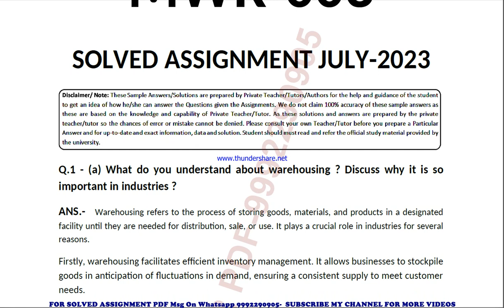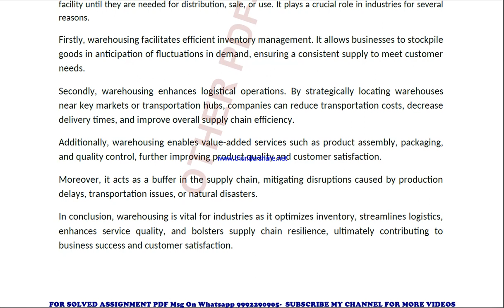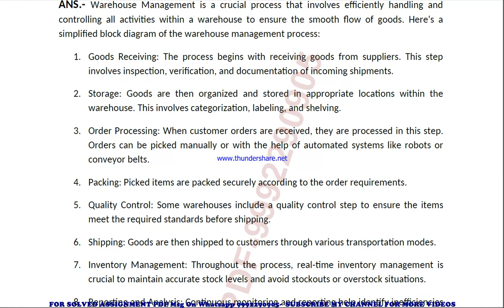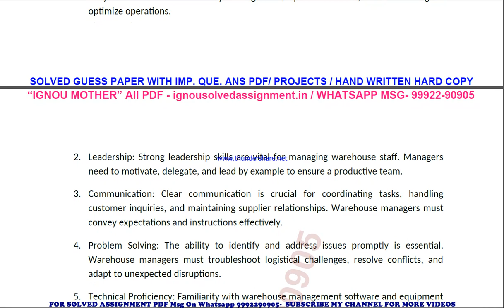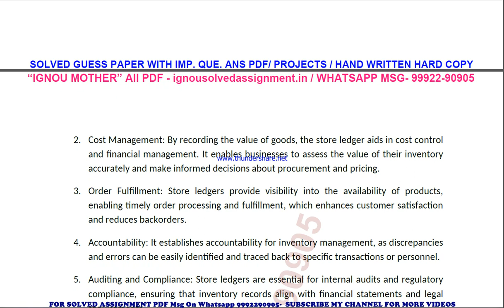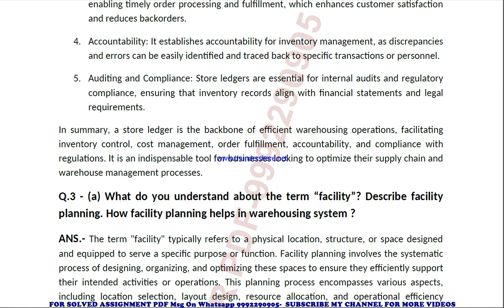mwr 3 solved assignment 2023 | mwr 3 solved assignment in english 2023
price-
bag-30rs

 ignou solved assignment mwr 3,
mwr 3 solved assignment in english,
 mwr 3 ignou assignment 2022-23,
  mwr 3 solved assignment 2022-23,
 ignou mwr 3 solved assignment free,
  solved assignment ignou 2022-23 mwr 3,
 solved assignment of mwr 3,
 mwr 3 ignou solved assignment kaise download kare,
 ignou solved assignment 2022-23 mwr 3,
mwr 003 solved assignment,
mwr 003 solved assignment 2022-23 in english,
mwr 003 solved assignment in english,
mwr 003 ignou assignment 2022-23 solved,
mwr 003 solved assignment 2022-23,
ignou mwr 003 solved assignment free,
mwr 003 solved assignment ignou 2022-23,
solved assignment ignou 2022-23 mwr 003,
mwr 3 solved assignment ignou exam preparation ignou exam
mwr 3 exam how to study for ignou,
exam mwr 3 exam preparation preparation for,
gnou exams mwr 3,
 ignou mwr 3 exam preparation,